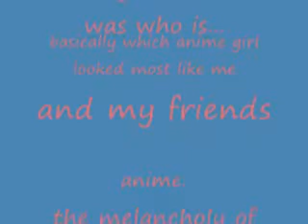Me and my friends as haruhi suzumiya girls^_^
read title and discription at the end^.^